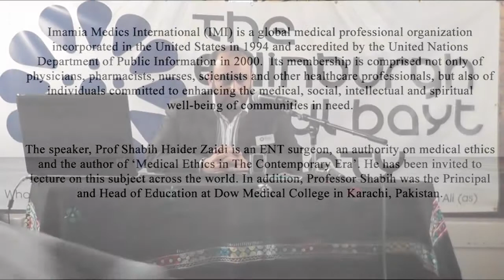'An Islamic Perspective on Moral Dilemmas facing Patients and Families'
The Edinburgh Ahlul Bayt Society, in collaboration with Imamia Medics International [IMI], presents 'An Islamic Perspective on Moral Dilemmas facing Patients and Families' by famed Professor Shabih Haider Zaidi.
Special guests inc Councillors Shabbar Jaffery, Paul Edie, Andrew Burns and Ricky Henderson. Dr Mehdi [I.M.I].
Zahra Hassan
Date: 24/02/2013
Venue:St Philips Scottish Episcopal Church,
12-14 Logie Green Rd,
Edinburgh EH7 4EZ